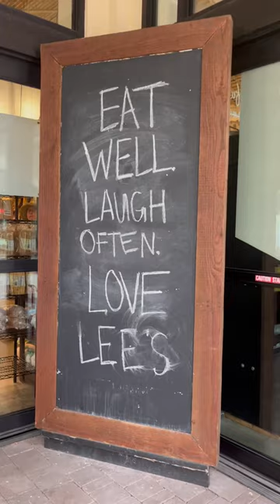Little donkey in Fort Langley